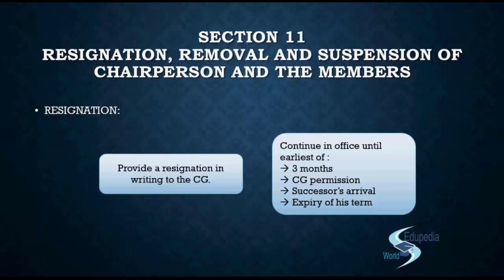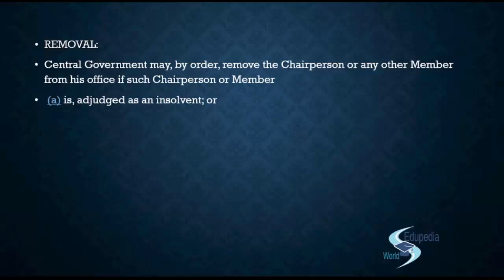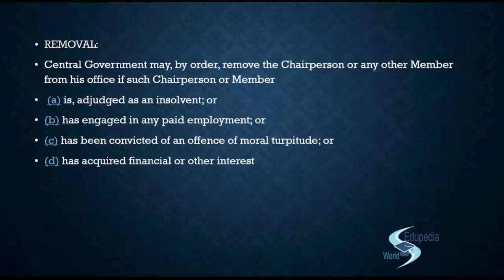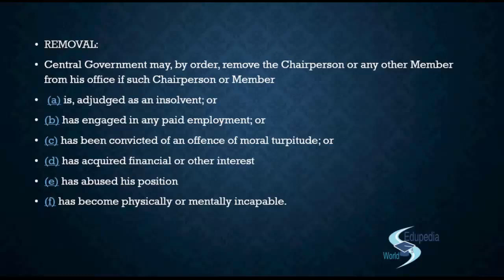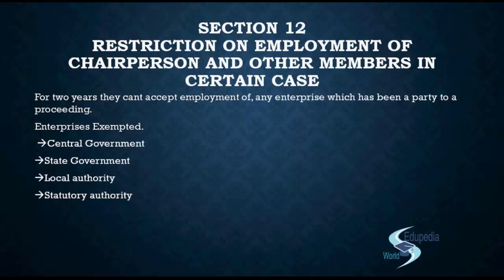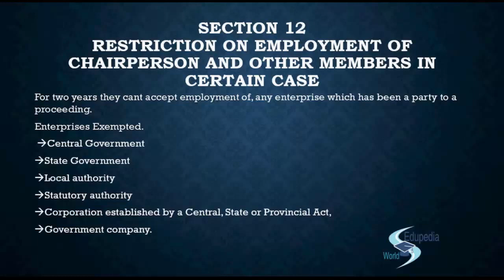The Competition Act, 2002| Section 11| Resignation & Suspension of Chairperson | Section 12| Class 6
Corporate and Allied Laws: CA;

The Competition Act, 2002 | Section 11 | Section 12 | Class 6

Provisions of the Competition Act , 2002

Section 11 ( very important ) - Resignation , Removal and suspension of chairperson and the members .

Resignation - If you want to resign you have to provide a resignation in writing to the central government .

Four condition -
 - 3 months
 - CG Permission
 - Successors arrival
 - Expiry of his term

Removal :-
Why CG Remove the Member - Because Central Govt may , by order , remove the chairperson or any other member from his office if such chairperson or member .
 a) is , adjudged as an insolvent
 b) has engaged in any paid employment
 c) has been convicted of an offence of moral turpitude or
 d) has acquired financial or other interest
 e) has abused his position
 f) has become physically or mentally incapable

Section 12 -  Restriction on employment of chairperson and other members in certain case :- It talking about there employment post there membership in commission .

for more videos on Corporate and Allied Laws- CA;